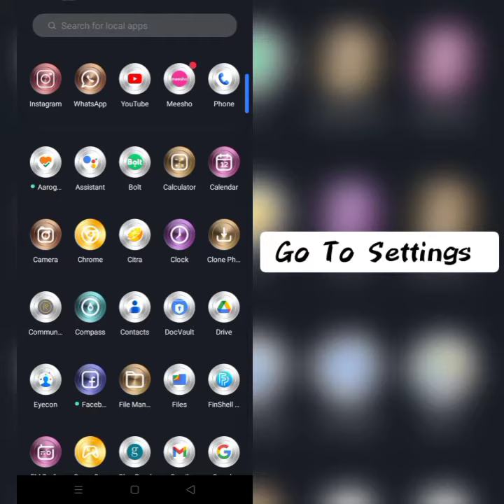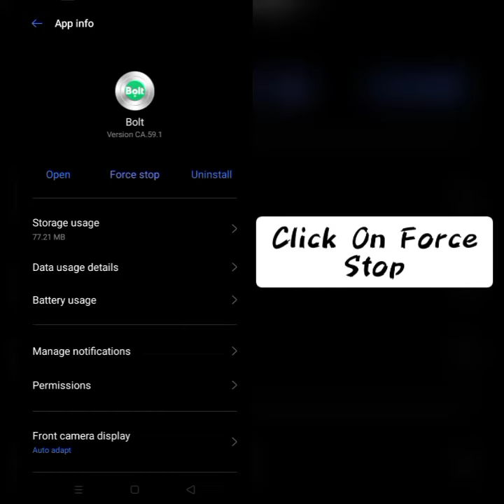How To Solve Bolt App Not Working/Not Open Problem|| Rsha26 Solutions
How To Solve Bolt App Not Working/Not Open Problem

Hii friends welcome to my YouTube channel Rsha26 Solutions, today I am showing you how to solve Bolt app not working/not open problem through this video hope so this will be helpful for you if you are facing the same issue.